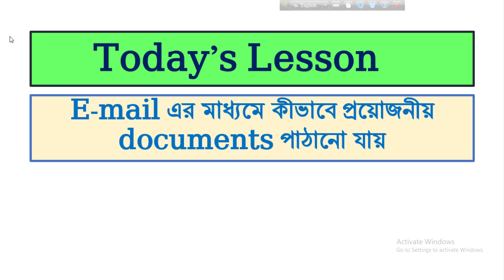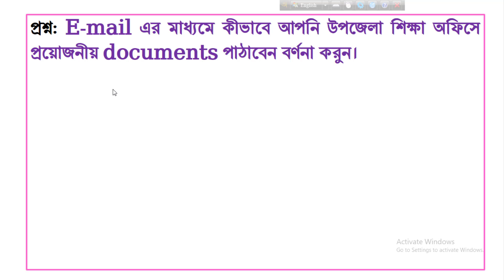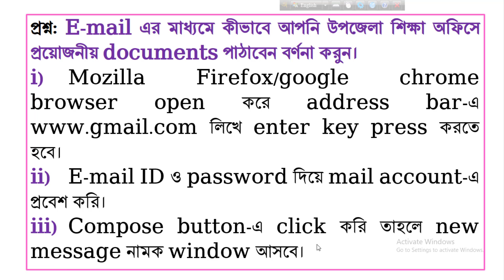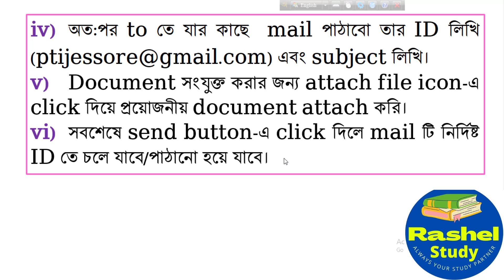E-mail এর মাধ্যমে কীভাবে প্রয়োজনীয় documents পাঠানো যায়, How to send documents with mail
Dear viewers, এই ভিডিওটি দেখলে আপনি E-mail এর মাধ্যমে কীভাবে প্রয়োজনীয় documents পাঠানো যায় এ সম্পর্কে জানতে পারবেন এবং একটি সুন্দর ধারণা পাবেন।